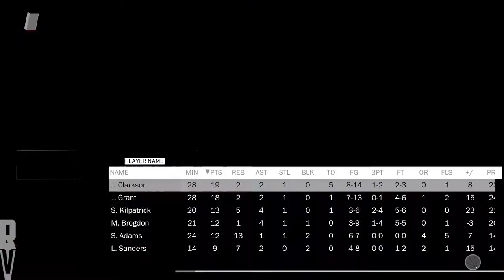NBA 2K18 - OKC Thunder MyGM Ep 39 | Life without Westbrook and George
I suffered through some Youtube fatigue and definitely needed to take a break for a week or so from recording and publish.  I promise I'll try to get better for those who enjoy my content.

I am proud to announce that I am an ambassador for HERA X HERO!

HERA X HERO sells Fashionable Men & Women's Fitness Clothing, from T-Shirts to Hats!

Xbox Live: Nanjiroh
PSN: Nanjiroh130
Steam: Projekt X